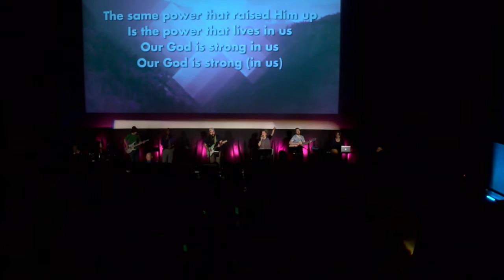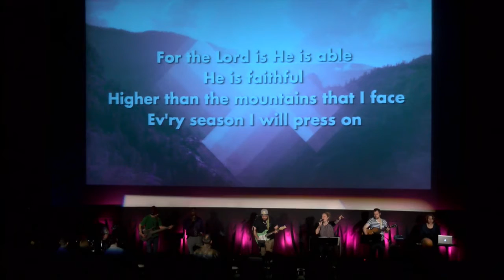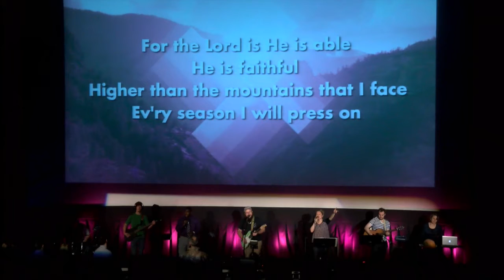February 7th, 2016 // Two Rivers Worship Sets